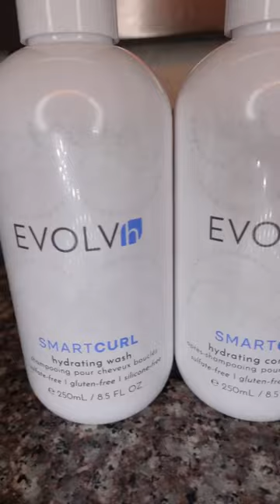evolvh Delilah’s Perfect Curls Bundle